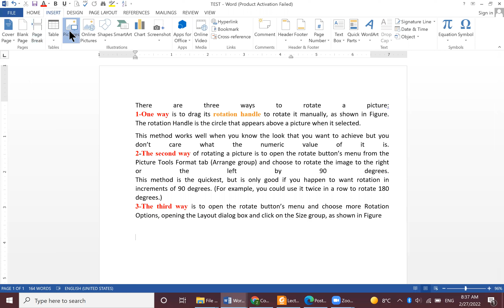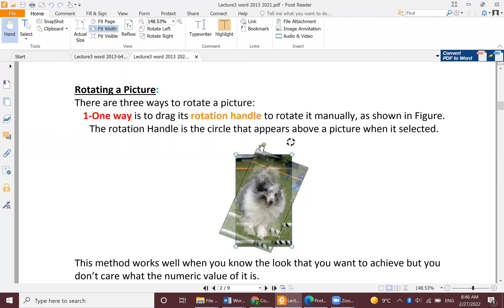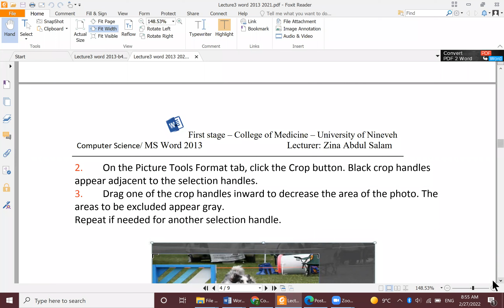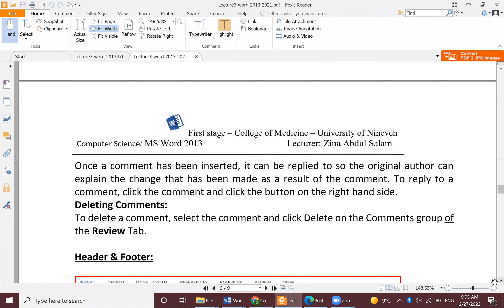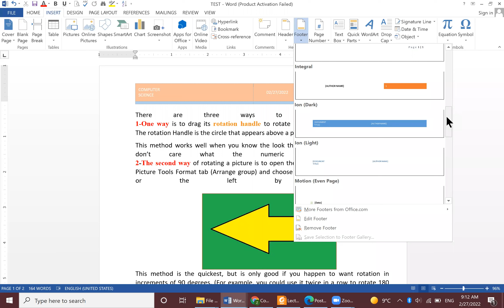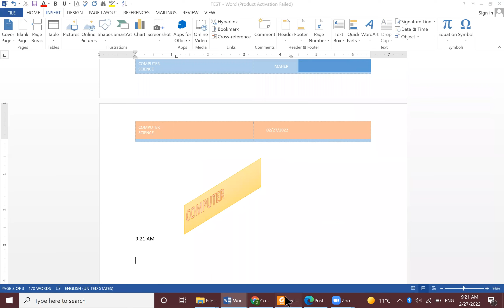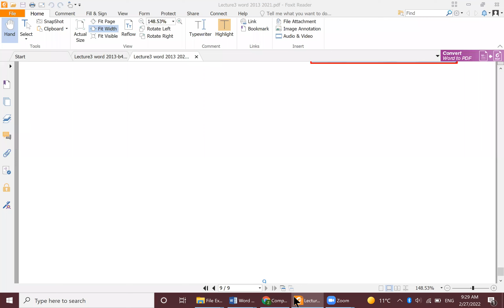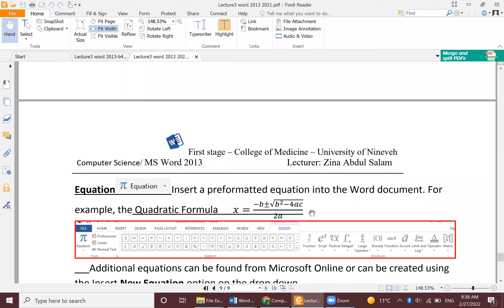Computer | Word 2013 III